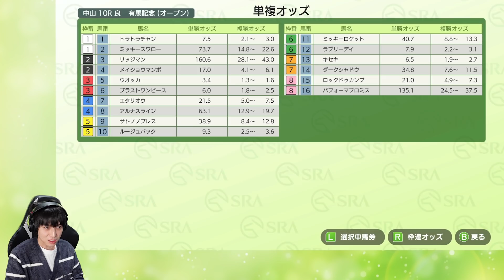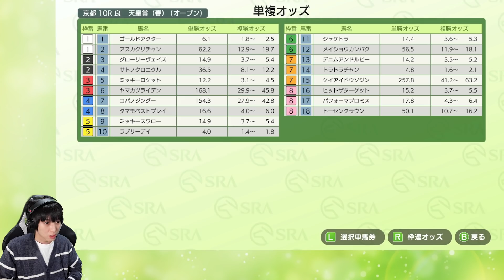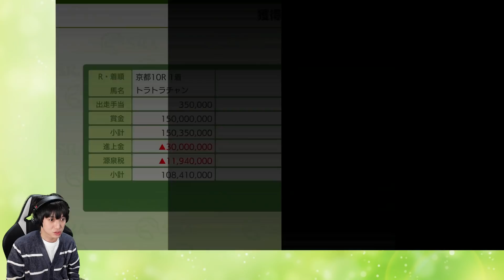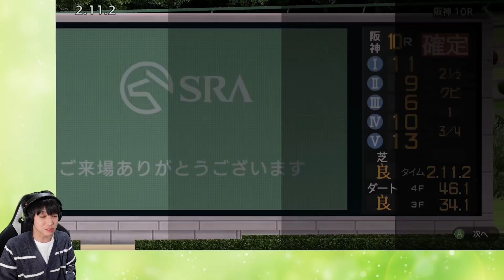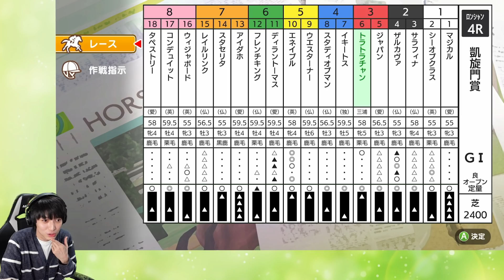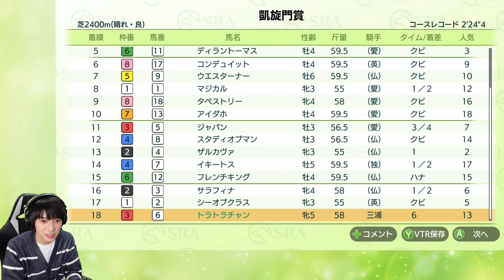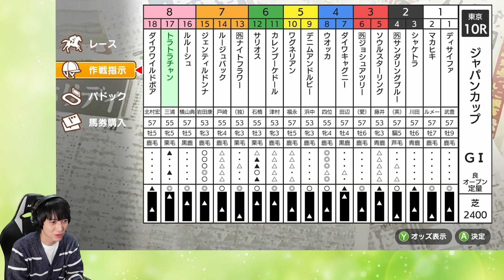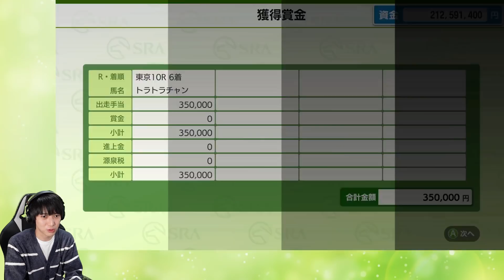【ダービースタリオン#15】めざせ！ダービーオーナー！【本郷奏多の日常】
トラトラチャン、大活躍も大活躍です。
優秀な牝馬を生産し代を重ねていくことで、強い馬をどんどん生み出すことができています。
これから生まれてくるであろう彼女の子供にも、期待が膨らみますね……！